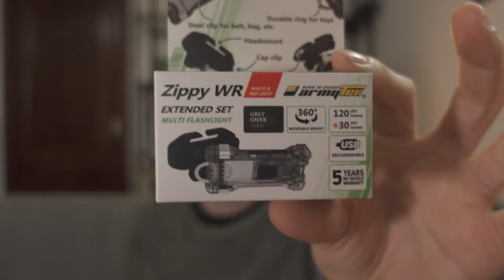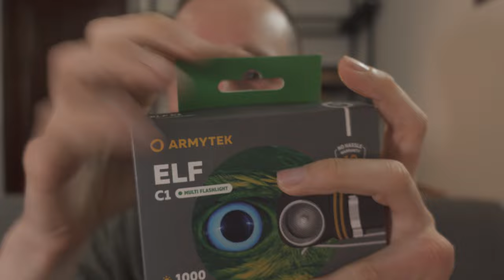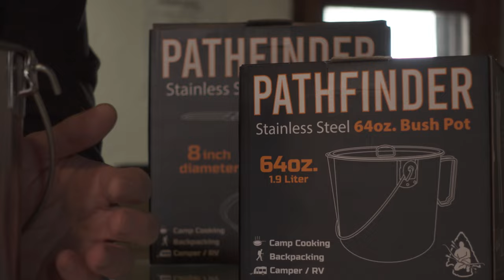Mega UNBOXING di prodotti OUTDOOR BUSHCRAFT (Columbia, Armytek, Foschi, Prometheus)